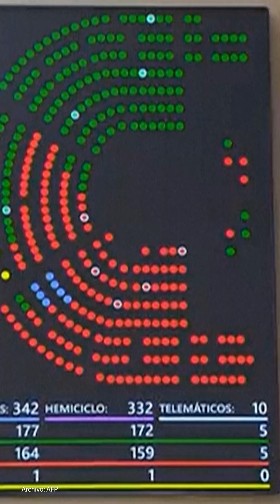“España trabaja por la democracia venezolana”: Pedro Sánchez | El Espectador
El presidente del Gobierno español, el socialista Pedro Sánchez, recibió este jueves al opositor venezolano Edmundo González Urrutia, llegado a Madrid para asilarse, en medio de crecientes tensiones que han puesto en vilo las relaciones entre ambos países.